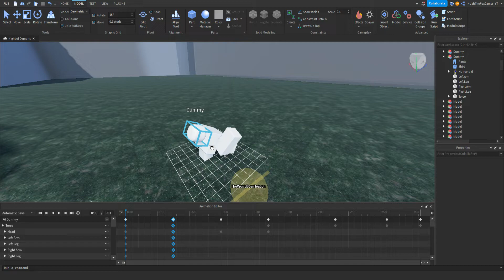Animation test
its free! so please